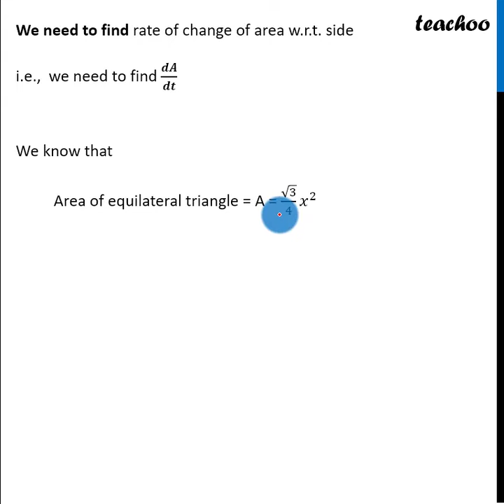NCERT Exemplar - The sides of an equilateral triangle are increasing - Teachoo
Get solutions to all questions of Application of Derivatives Class 12 You can also find all Maths solutions for Class 6 to 12 And solutions and videos for all subjects of class 6 to 12 — Download Teachoo App: Android IOS — Our SOCIAL MEDIA PROFILES ➡️ Instagram ➡️ LinkedIn ➡️ Twitter ➡️ Facebook — Teachoo is your go-to resource to learn anything. For school students, we provide the most organised content for all subjects for Classes 6 to 12. And for non-school students, we teach Excel, Tax Filing, Accounting, Finance and English speaking. Tags